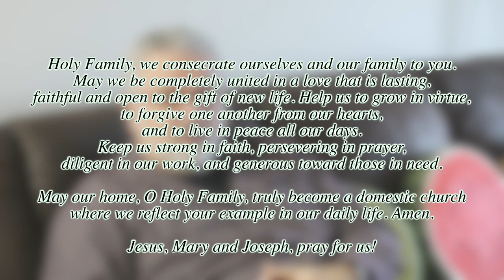2018 Christmas Greetings from the Ukrainian Catholic Eparchy of Saskatoon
2018 Christmas Greetings from His Excellency Most Reverend Bishop Bryan Bayda, CSsR, to the Faithful of the Eparchy of Saskatoon.